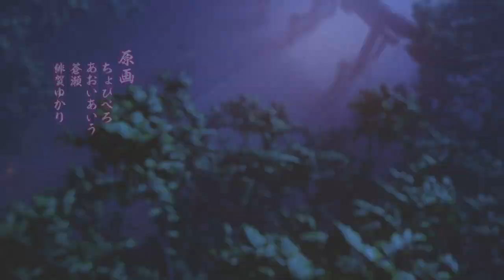「戦巫〈センナギ〉―穢れた契りと神ころも―」ＯＰムービー【OFFICIAL】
・ブランド：エスクード（Escu:de）
・ジャンル：戦巫女調教育成SLG
・発売日：2023年9月29日（金）発売予定
・価格：9,680円（税込）
・原画：ちょびぺろ・あおいあいう・蒼瀬・緋賀ゆかり
・シナリオ：薄迷・野原駈・シャア専用◎・御導はるか
・キャスト
　　神子園　姫華：青葉りんご
　　エル：乙倉由依
　　サーリャ：君島りさ
　　ムツ：倉下撫子
　　シャルロッテ：叶一華
　　徒野さくや：花月さや
　　酒井戸清吉：世見たづね
・主題歌
　　タイトル：夢幻凪（むげんなぎ）
　　歌：ひうらまさこ
　　作詞：夏花
　　作/編曲：風波徹
　　Produced by：アトリエピーチ
ーーー